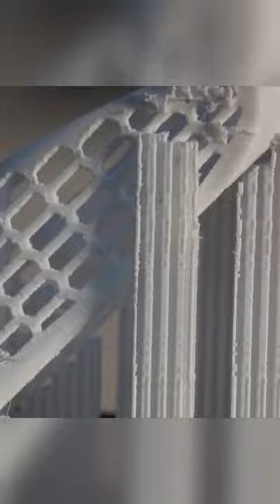3D Printed Gaming Mouse Rewind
Testing out YouTube Shorts:)

A new video is coming soon!